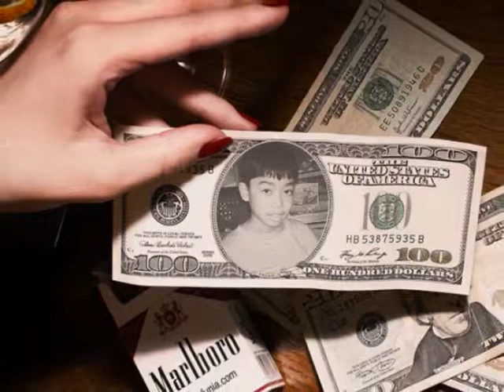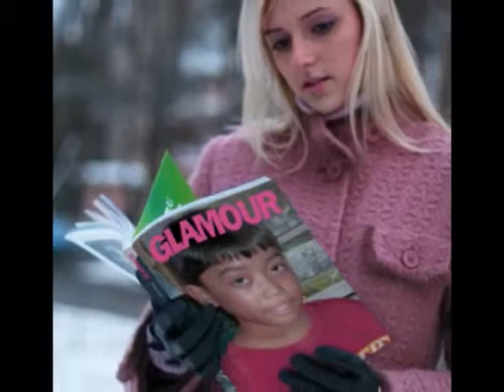MICHAEL TIONGSON FM STATIC-moment of truth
michael tiongson ang pogings ng proj2 quezon city.